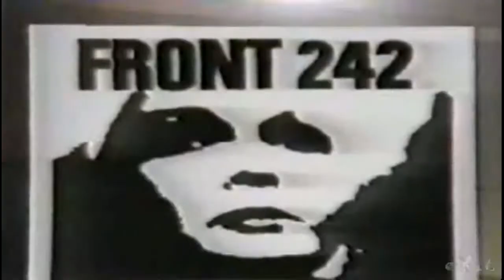Front 242 - U Men DIB